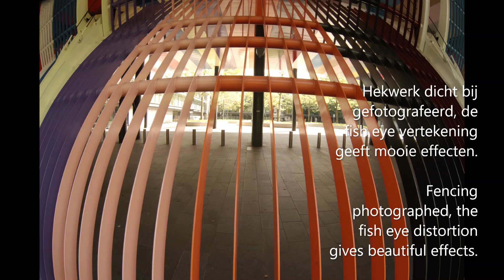De zenitar 16mm fish-eye op een Pentax K1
De zenitar 16 mm fish-eye getest op een Pentax K1

The zenitar 16mm fish-eye tested on a pentax K1